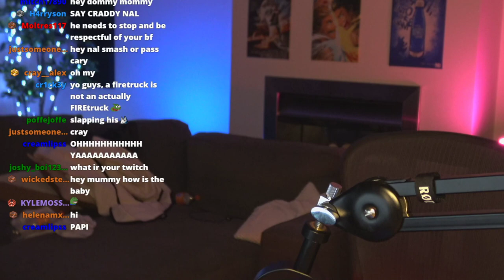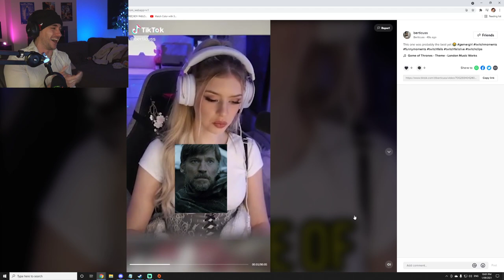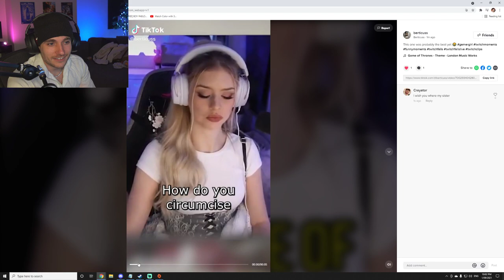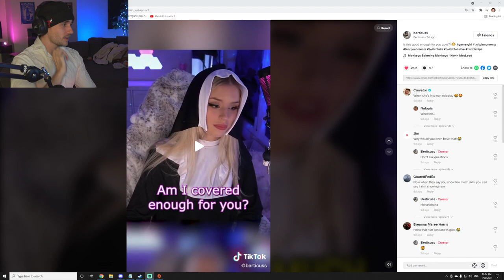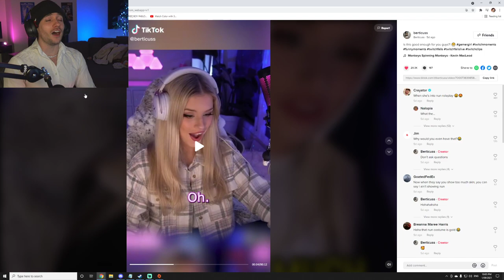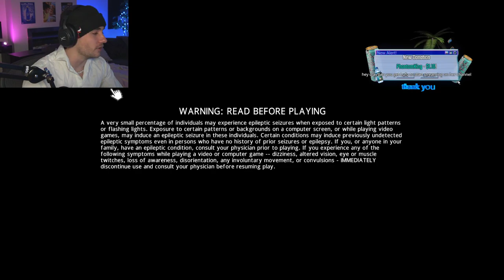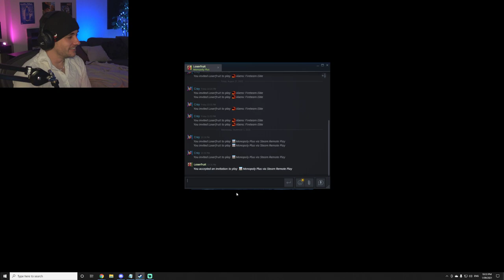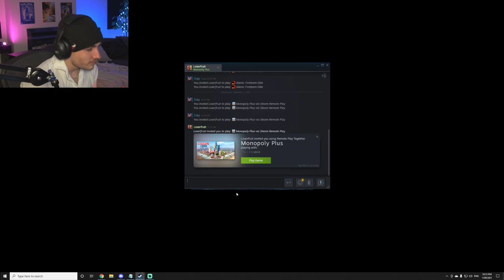Monopoly Plus with Loserfruit, BazzaGazza, Berticuss and More | Sept 01 2021 | Crayator